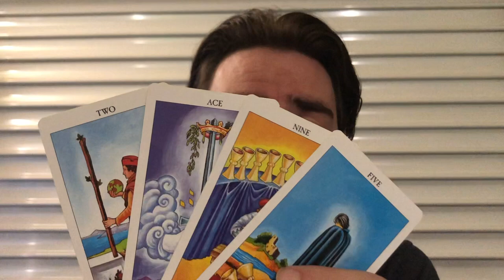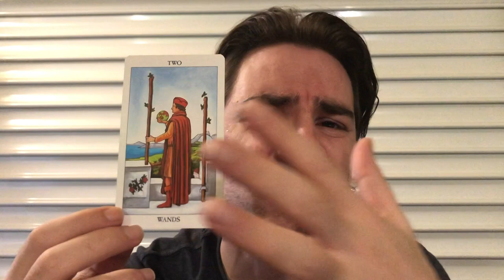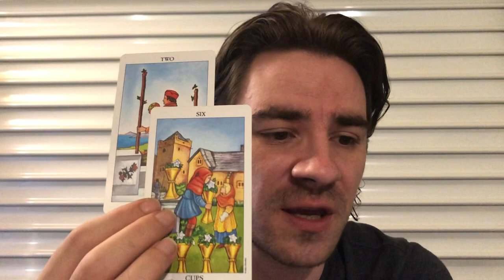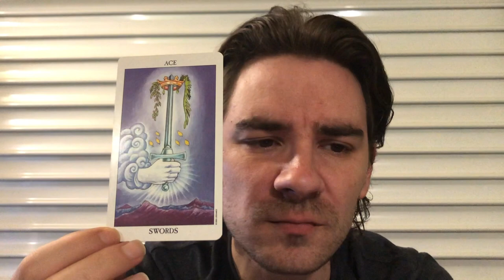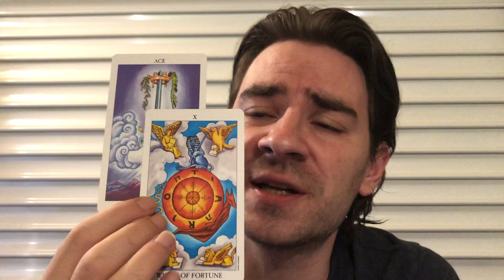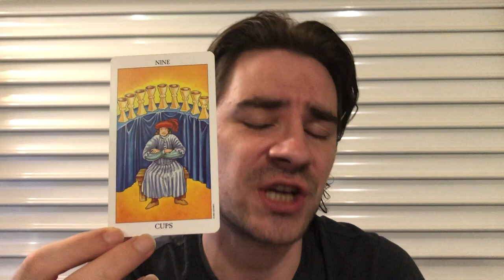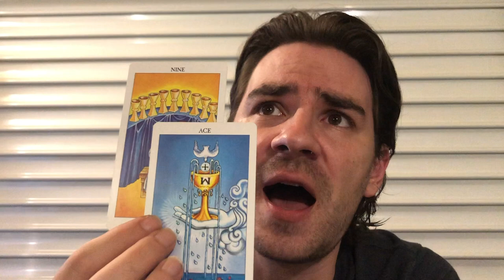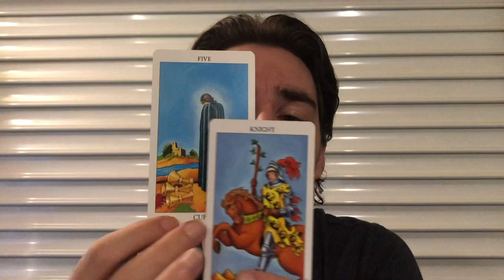LEO! 😡😮ITS TIME! CUT OUT THE CRAP AND BE HAPPY AGAIN! Leo Weekly Tarot Reading July 8-14 2019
LEO! 😡😮 ITS TIME! CUT OUT THE CRAP AND BE HAPPY AGAIN! Leo Weekly Tarot Reading July 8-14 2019 SUMMER SAVINGS on Personal Readings